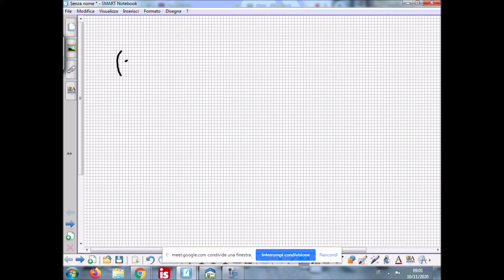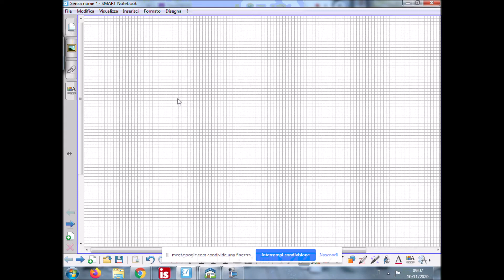Maggioranti e minoranti. Insiemi Limitati e Illimitati